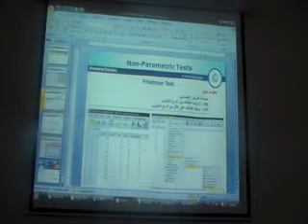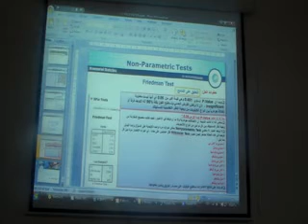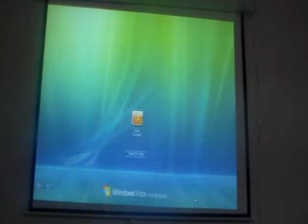lec10 part11 of12